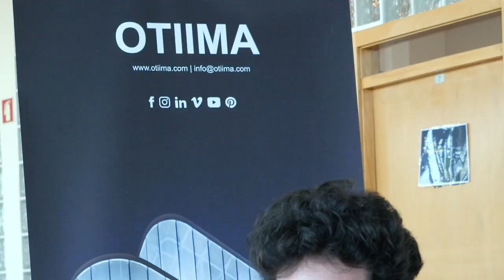Espresso 42 [José Maria Ferreira, OTIIMA/Ecosteel]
Hoje, no Espresso42, exploraremos temas como o futuro do ensino, a digitalização na indústria e os benefícios de seguir um percurso multidisciplinar, transcendendo as limitações da formação numa área única. 🧠

🎓Aluno: Miguel Amorim

O Miguel estudou letras e essa era a sua área de conforto, até que decidiu procurar por um novo futuro promissor e em outubro tornou-se aluno da 42.

💡Mecenas: José Maria Ferreira, CEO da OTIIMA/Ecosteel

José Maria Ferreira é CEO de várias empresas incluindo a Ecosteel, que está a evoluir para a OTIIMA. Não pretendem estar simplesmente presentes na indústria e por isso optam por ter um forte papel social e apoiar diferentes instituições, como a 42.

⏳TIMESTAMPS:
00:26 - Apresentação do Miguel Amorim
00:49 - Apresentação do José Maria Ferreira
02:38 - Metodologia de ensino próxima ao mercado
03:01 - O futuro do ensino
05:47 - A digitalização na indústria
06:31 - Limitação a uma formação e o conhecimento multidisciplinar
08:32 - Diferentes áreas que se complementam
09:42 - Mensagem para os alunos da 42